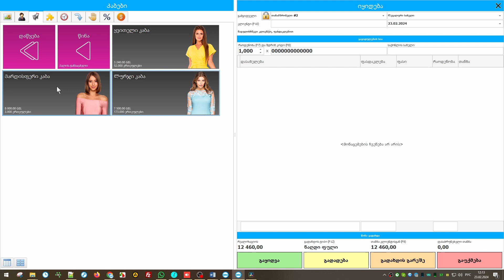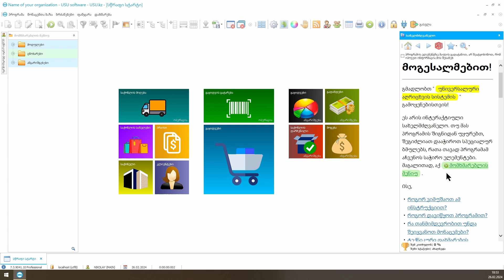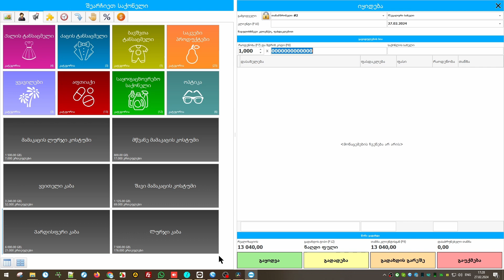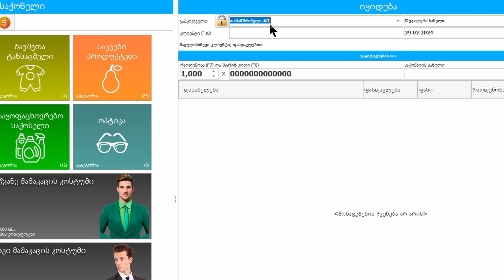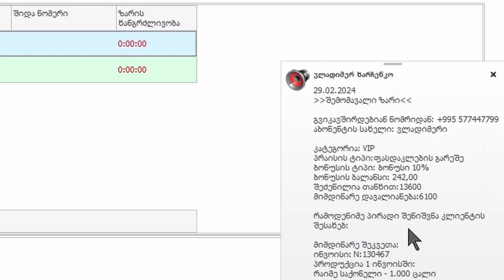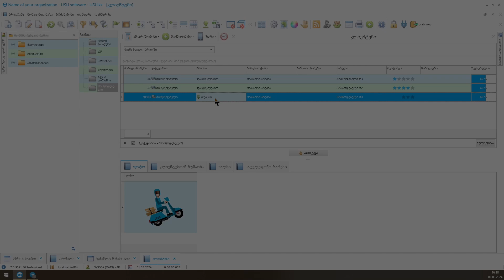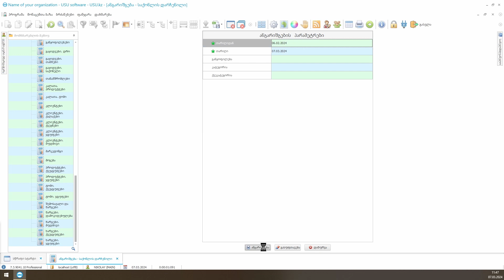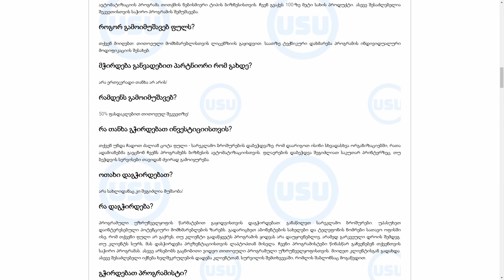კლიენტის საბუღალტრო პროგრამა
დღეისათვის მომხმარებლისთვის ბუღალტრული აღრიცხვა არის აუცილებელი პროცედურა, რომელიც მოითხოვს კონტროლს და ყურადღებას, სამუშაოს ხარისხის გაზრდას და რაოდენობრივი მაჩვენებლების გაუმჯობესებას მომსახურების და გაყიდვების სფეროში. შესაძლებელია მენეჯერებისა და მომხმარებლების ჩანაწერების შენახვა ერთიანი და ავტომატიზირებული გზით სპეციალური კომპიუტერული პროგრამების გამოყენებით, რომლებიც ბაზარზე ფართო არჩევანია. მომხმარებელთა წვდომის აღრიცხვა საშუალებას იძლევა რესურსების ოპტიმიზაცია და ეფექტურობის გაზრდა ინფორმაციის შენახვისა და დაგროვების გზით, მომხმარებლების დაზოგვა მონაცემთა გადატვირთვისგან და შემდგომი მუშაობის დახმარებით მომხმარებელთა ჩანაწერი ბარათი ხელმისაწვდომია ნიმუშების სახით და მისი შევსება ავტომატურად ხდება, კონკრეტული ორგანიზაციის მოთხოვნების გათვალისწინებით. მომხმარებელთა აღრიცხვის კონფიგურაცია ასევე შეიძლება ავტომატურად იქნას გაანალიზებული და ინახება ერთ მონაცემთა ბაზაში, რაც სასარგებლო გავლენას ახდენს პროდუქტიულობასა და მომხმარებელთა ურთიერთობებზე. სასურველი შედეგების მისაღწევად, ბარათების და ნიმუშების შენარჩუნების ავტომატიზაციისთვის, საჭიროა დააყენოთ ავტომატიზირებული და მრავალამომხმარებლო პროგრამა USU პროგრამული აღრიცხვის სისტემა, რომელიც ხელმისაწვდომია მისი საფასო პოლიტიკის შესაბამისად, ყოველთვიური გადასახადის სრული არარსებობით. ჩვენი საბუღალტრო სისტემა ინდივიდუალურად ერგება თითოეული კომპანიის მოთხოვნებსა და სპეციფიკაციებს, ინდივიდუალურად ირჩევს ან ავითარებს მოდულებს.

მენეჯერებისთვის ადვილია და მარტივია მუშაობა ჩვენს საბუღალტრო პროგრამასთან, ეს მომხმარებლებს დიდ სიამოვნებას ანიჭებს მენეჯმენტისა და აღრიცხვის კარგად გააზრებული მეთოდების გამო, ყველა მონაცემთა შენარჩუნებას ერთიანი წვდომის აღრიცხვის მონაცემთა ბაზაში, სრული გამოშვებით და გრძელვადიანი შენახვით. დისტანციურ სერვერზე. მონაცემთა რეგულარული განახლება ეფექტურად მოქმედებს მენეჯერების სამუშაო დეტალებზე. ბუღალტრული აღრიცხვის სისტემაში შეცდომების გამოვლენის შემთხვევაში, იგი აგზავნის განგაშის შეტყობინებებს შეცდომების დასარეგულირებლად და გამოსასწორებლად, წარუდგენს სრულ ანგარიშებს. შეგიძლიათ შეინახოთ მონაცემები მომხმარებლისა და შეკვეთების შესახებ, წვდომის ჩანაწერების მონაცემთა ბაზაში, ინფორმაციის კონტროლი და რეგისტრაცია, ჩანაწერების დროულად შესრულება და ჩანაწერების შესახებ ინფორმაციის მიწოდება ელექტრონული ფოსტით ან SMS, MMS სახით. პროგრამას შეუძლია ავტომატურად შეასრულოს სხვადასხვა დავალებები ერთდროულად, შეიტანოს ინფორმაცია არსებული წყაროებიდან ფაქტობრივად იმპორტირებით და ასევე დაუყოვნებლივ აჩვენოს ჩანაწერები ტექსტური საძიებო სისტემის ფანჯარაში. წარმოების აღრიცხვის პროცესების ავტომატიზაცია ხელს უწყობს სამუშაო დროის ოპტიმიზაციას. პროგრამა მრავალ მომხმარებელია და საწარმოს ყველა დეპარტამენტის მენეჯერებს უშვებს ადგილობრივ ქსელში ერთმანეთთან კომუნიკაციისთვის. ასევე, საბუღალტრო პროგრამას შეუძლია ურთიერთქმედება სხვადასხვა მოწყობილობებთან და სისტემებთან. თუ გსურთ ნახოთ და შეამოწმოთ სრული ლიცენზირებული ვერსია, თქვენ უნდა გადმოწეროთ დემო ვერსია, ნიმუში ხელმისაწვდომია უფასოდ ჩვენს ვებ – გვერდზე. პროგრამული უზრუნველყოფის შეძენისას ორი საათის ტექნიკური მხარდაჭერა ხორციელდება სრულიად უფასოდ. ყველა კითხვისთვის, რჩევისთვის უნდა დაუკავშირდეთ ჩვენს მენეჯერებს.